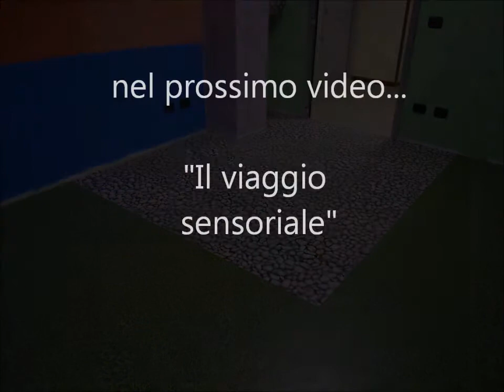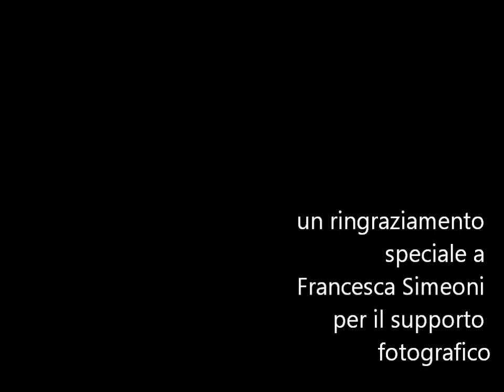La nascita della stanza Snoezelen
Snoezelen è una parola olandese che significa cercare e rilassare e si riferisce ad una attività che promuove il benessere della persona stimolando, in maniera semplice, i nostri sensi all'interno della stanza...